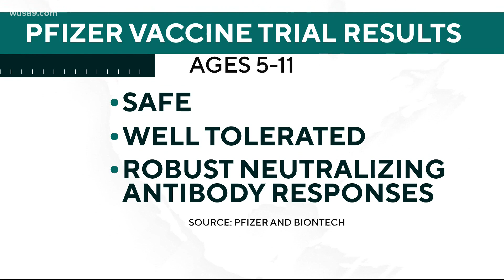COVID-19 vaccine study brings hope for parents, school staff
A study released by Pfizer and BioNTech on Monday could help pave the way for a COVID-19 vaccine authorization for young children.